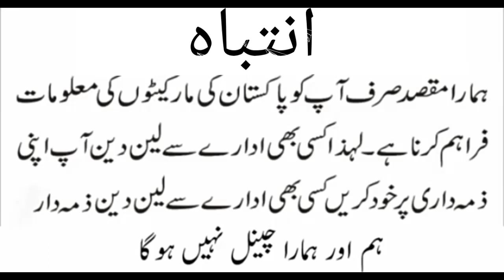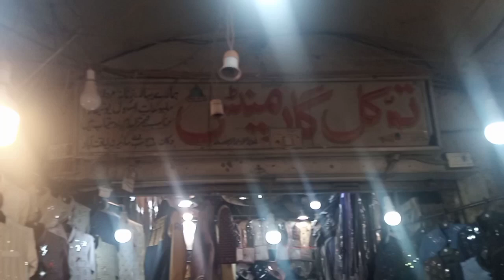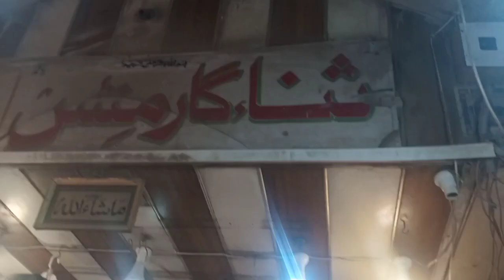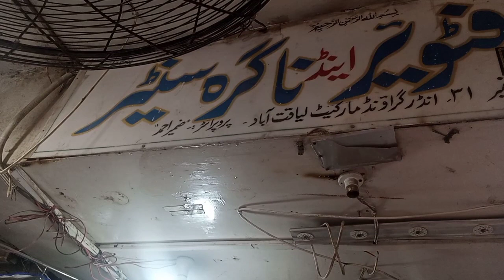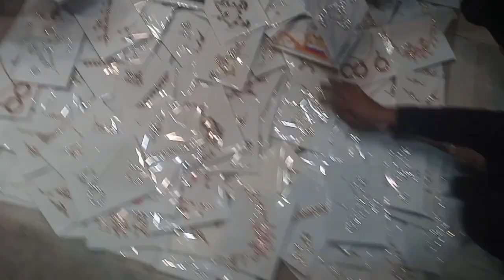Liaquatabad Karachi market || Fareed infox